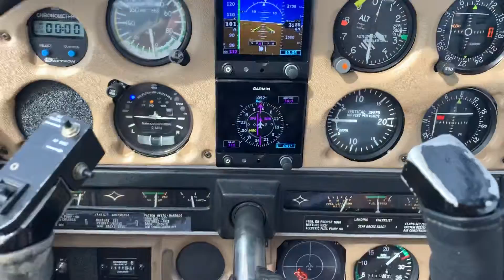Solo cross country